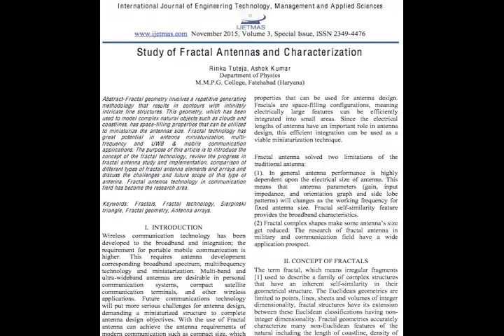FRACTAL ANTENNA VALIDATION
Do fractal antennas work? Yes, as described. Here's a taste of the over 2,000 scientific papers validating fractal antenna technology, invented by Dr. Nathan Cohen. Enjoy!